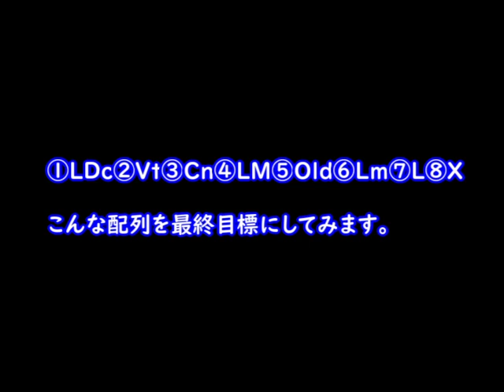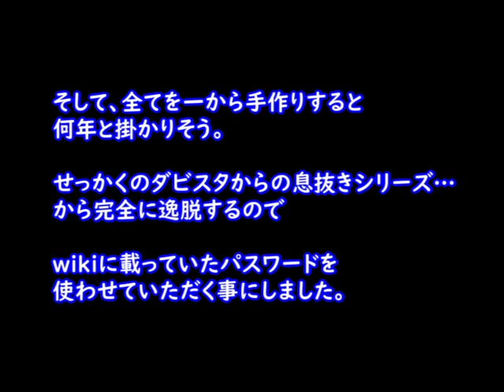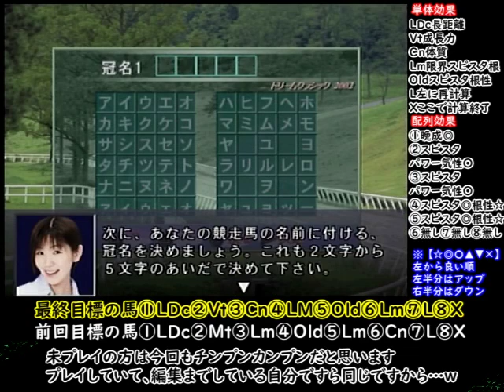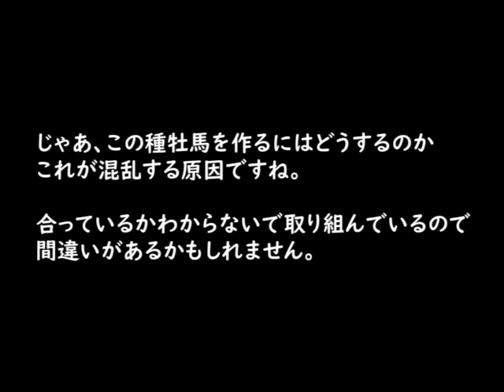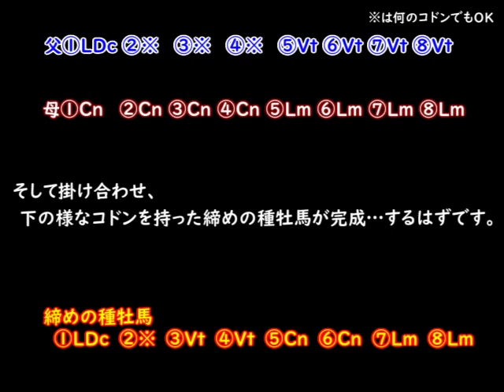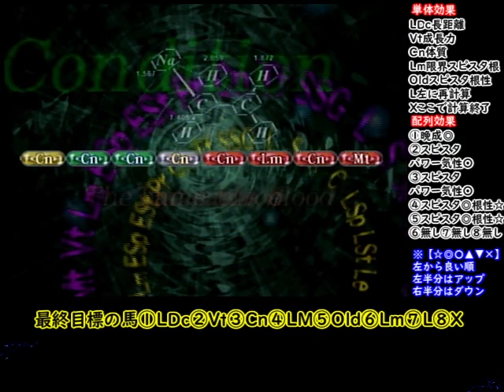【#18】ドリームクラシック『最強馬生産への険しすぎる道！』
ガチの最強馬生産とは何か…これを考え出した初心者を脱出したばかりのやつ。

いずれガチ感が出始めていくと思われるので、回を追う毎に味わいが深くなって行ければいいな…ｗ

コドンの奥が深すぎて、プレイしている自分自身もさっぱりなので、これからしばらく勉強している様も動画になると思われます。

わからなすぎてそれが逆に面白くプレイできてるパターンですｗ

ダビスタでも、ウイポでもない競馬ゲームです。

ダビスタ再現配合で折れた心を癒すべく、色々遊ぶ枠としてプレイします。
色々緻密すぎて、奥が深いゲームかなと思います。

説明文や字幕でもお伝えしておりますが、攻略動画ではありません。
攻略できません、知識がありません。

【競馬ゲームドリームクラシック】の再生リスト